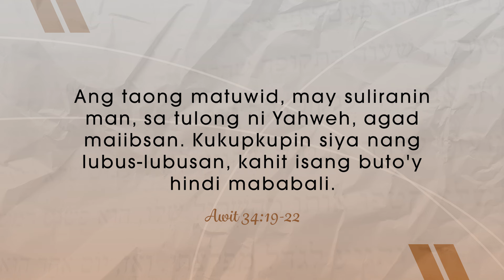CBN Asia | May Suliranin Ka Ba? | Tanglaw Devotional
Do you have troubles? Trust and believe in God, He will help you.

When we face difficult situations, the best choice we can make is to give everything to God. When we do this, we're shielded from harm and can flourish, even in tough times. Surrendering to God is letting Him be in control.

We never have to face challenges alone when God is with us. Let's make Him the ruler of our lives and place more trust in Him.

"May Suliranin Ka Ba?" written by Timmy Yee